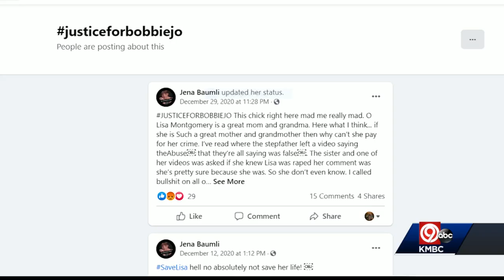Friends of woman killed by Lisa Montgomery say her execution will provide closure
Friends of Bobbie Jo Stinnett are speaking out ahead of her killer's scheduled execution. Lisa Montgomery's execution is set for 5 p.m. Tuesday.